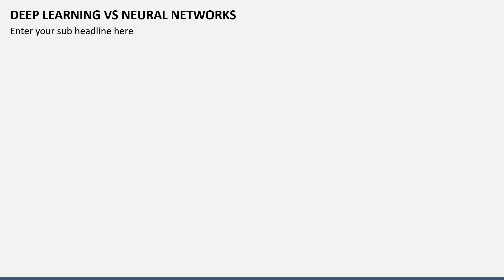Deep Learning vs Neural Networks Animated PPT Slides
Download this Microsoft PowerPoint and Google Slides template to illustrate a comparative overview of Deep Learning vs. Neural Networks based on several factors.